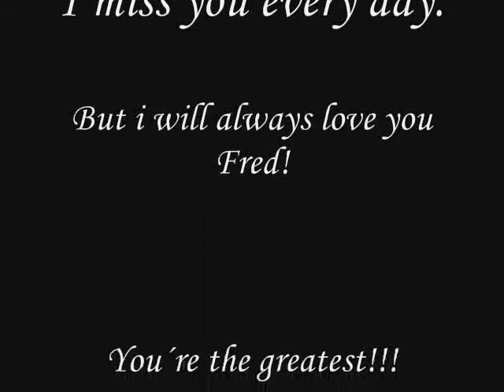I adore you Fred Astaire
This is my first video! And of course i dedicated it to one of the most important people in my life!

Mr. Fred Astaire